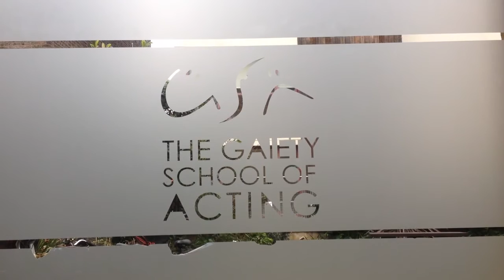DUBLIN | Study Abroad Blog | The Importance of Being Actors by Shannon Sotomayor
IES Abroad student blogger Shannon Sotomayor will be documenting her semester studying abroad in Dublin, this Spring 2016.